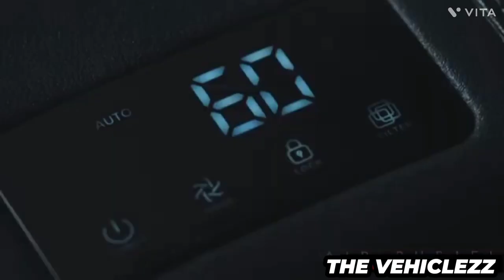Next Generation 😍 Next Level Creta ❣️ New Facelift @AvtanshSingh#Thevehiclezz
Next Generation 😍 Next Level Creta ❣️ New Facelift ‎@AvtanshSingh

New Facelift creta 2024 features price explained